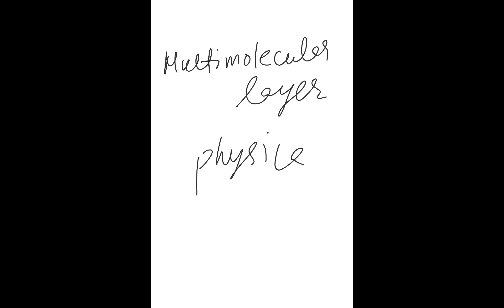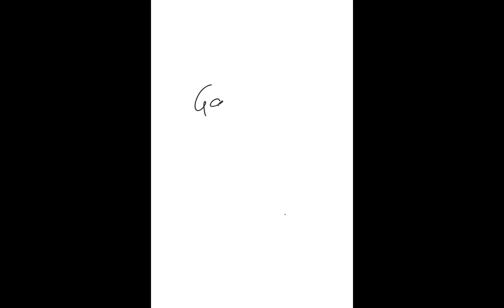Types of Adsorption || Physical Adsorption and chemical Adsorption, critical temperature part B